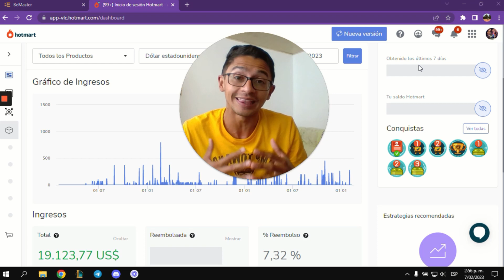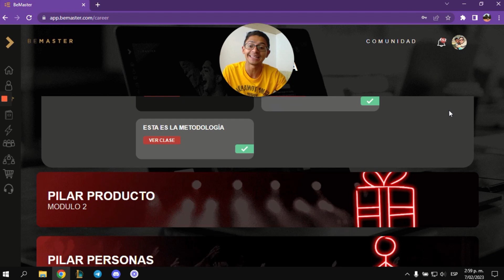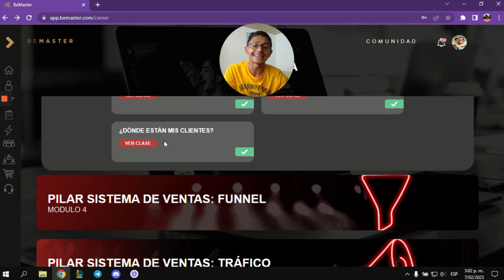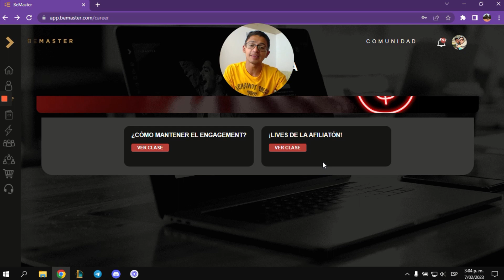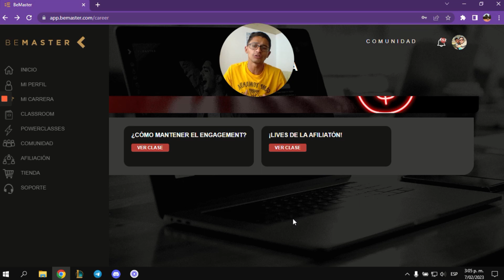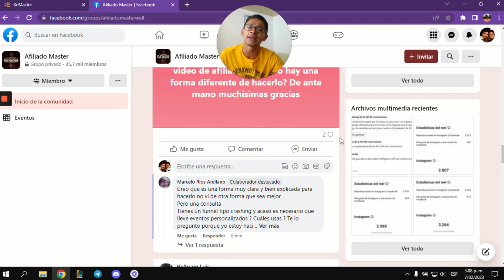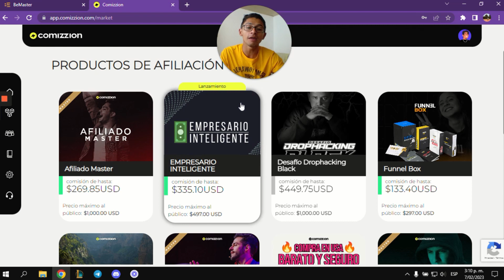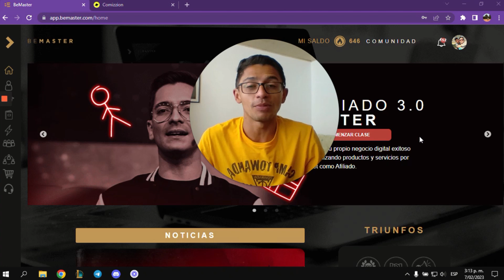🕵🏽‍♂️ QUE ES Afiliado Master y como es por dentro? opinión REAL | Aun VALE LA PENA en 2023? 🤔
En cualquiera de los dos casos tienes mis bonos y acompañamiento directo 😁

🤔 ¿vale la pena adquirir el curso Afiliado Master? En este vídeo te muestro como es el curso por dentro, te explico como funciona, te cuento TODA LA VERDAD  y si es realmente bueno para ti. También te doy mi opinión real sobre si afiliado master funciona para aprender a hacer marketing de afiliados.

🚀 Si quieres aprender todo sobre el marketing de afiliados, ya sea para generar ingresos para ti o trabajar para una empresa, este es el curso perfecto para ti.

🔥 Afiliado Master de BeMaster te enseña todo lo que necesitas para hacer marketing de afiliados de forma profesional en Hotmart y te capacita en todo lo relacionado al marketing digital así no tengas conocimiento alguno sobre estos temas.

También te cuento cuanto cuesta o vale afiliado master actualmente en el 2023

⏱️ CAPÍTULOS ⏱️

00:00
00:16 Resultados con afiliado master
00:45 Que es afiliado master
01:43 Como es el curso afiliado master por dentro
06:36 Powerclasses
07:30 Comunidad y clases en vivo BeMaster
08:22 Parrilla de cursos de bemaster
09:40 Cuanto vale afiliado master
10:25 Bonos exclusivos por hacer parte de mi comunidad

🤑 Si quieres aprender a como generar ingresos por Internet DA CLIC en este enlace

👉🏽¿Quieres despejar tus dudas sobre algún curso de marketing de afiliados?  Programa una llamada donde te contestaré personalmente todas tus preguntas

📹 QUIERES HACER CRECER TU CANAL DE YOUTUBE? Aprende como en este enlace 👇🏽

AFILIADO MASTER 3 0 | ¿MALAS NOTICIAS? TODO CAMBIÓ ACTUALIZADO 2022

AFILIADO MASTER 3.0 se actualizó ¿Vale la pena? ¿Trae resultados? | Revisión completa POR DENTRO🔥

😱Afiliado Master 2022 [+🎁] - CURSO POR DENTRO y TESTIMONIOS | Marketing de Afiliados